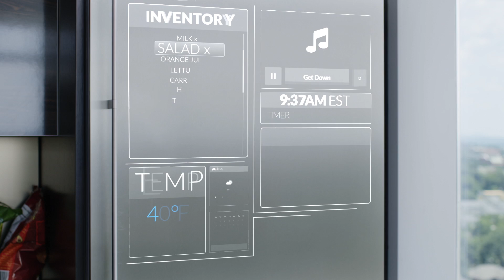Pathways to Connect - A short film for Dura-Line by Director Elle Richardson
Client: Dura-Line
Director: Elle Richardson
Director of Photography: Josiah Morgan
Producer: James Boston
Editorial: Tube
Love: Radiant3